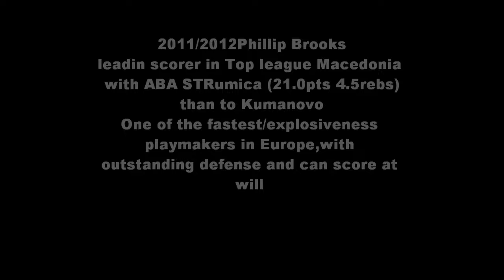Phillip Brooks final Highlights 2011/2012Top league MAcedonia(kumanovo/Aba strumica)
Philip brooks top league macedonia 2011/12 Kumanovo/aba strumica